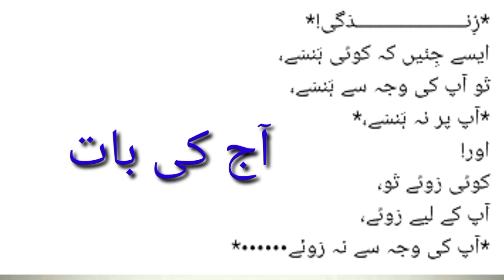Aaj ki baat//Motivations with Mehnaz